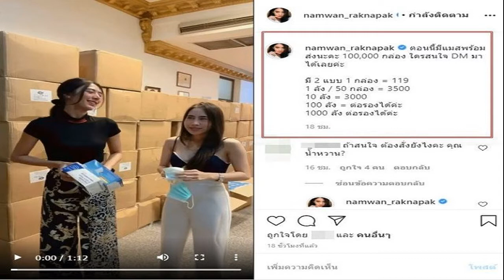น้ำหวาน เดอะเฟซ โพสต์คลิปขายแมสก์ 1 แสนกล่อง ชาวเน็ตติง สินค้าควบคุม ทำไมแพง